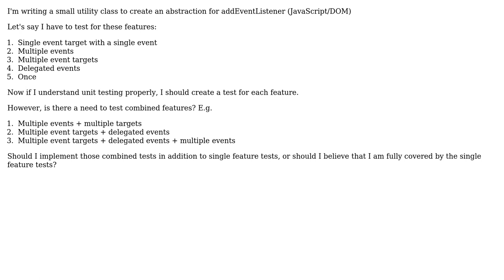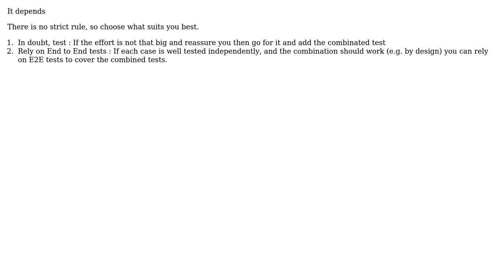Software Engineering: Unit testing multiple features in one test (2 Solutions!!)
Software Engineering: Unit testing multiple features in one test

With thanks & praise to God, and with thanks to the many people who have made this project possible! | Content (except music & images) licensed under CC BY-SA | Music | Images & others | With thanks to user Maciej Krawczyk user JayZ user Doc Brown and the Stack Exchange Network Trademarks are property of their respective owners. You are responsible for your own actions.